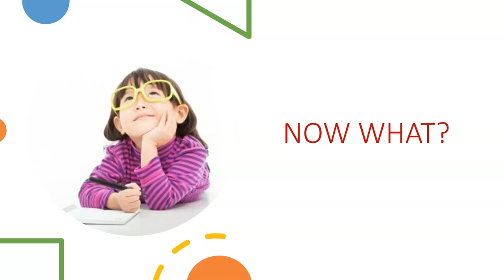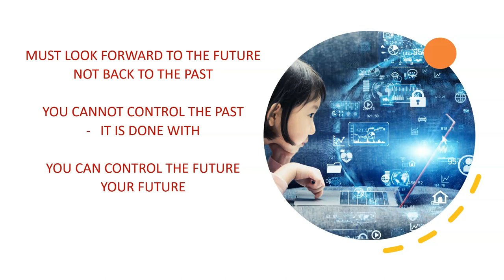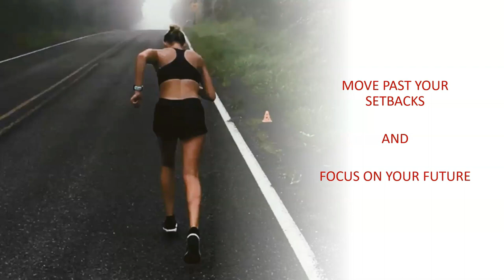PAST RECOVERY 2023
Forgive the “ums” and “you knows” in these videos – these videos are Excerpts from videos I make for my students  to provide some Motivational and Inspiration to struggling students. Generally the topics in each video can apply to anyone in their daily life.